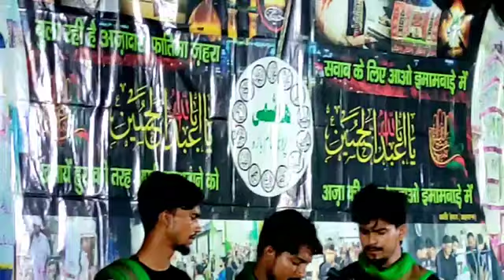Noha Bibi Sakina 2022 || Meri Aghosh Main Aaja | Nohakhwan Kamran Ashraf Faizabadi